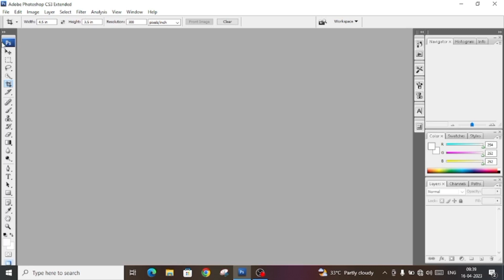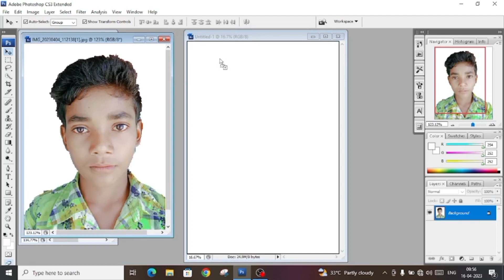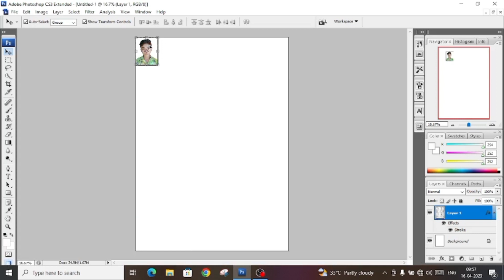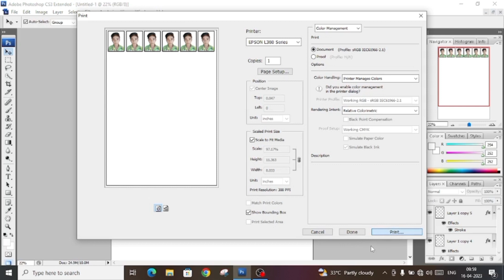Photoshop Se Pasport Size Photo Kaise Banaye|| BS ONLINE CENTER